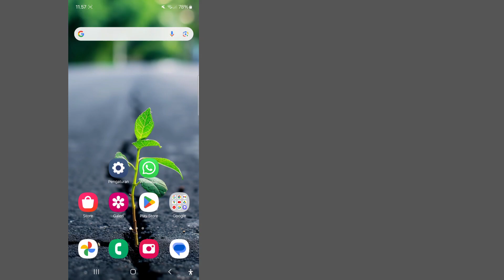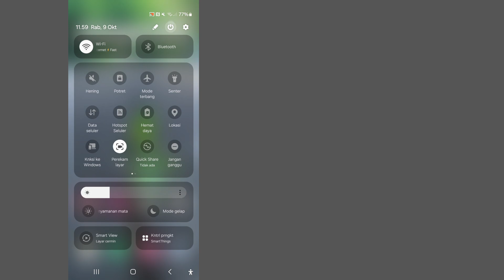Cara Memperbaiki Masalah Opsi Orang Messenger Tidak Tampil || Opsi Orang Hilang di Messenger